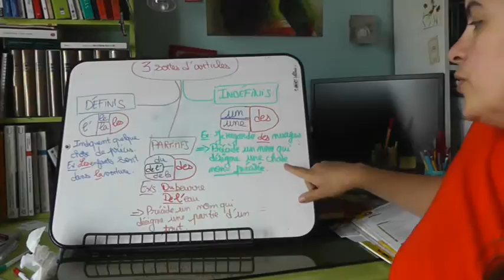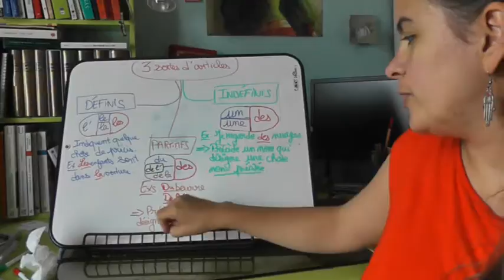LA CLASSE DES MOTS - Les articles